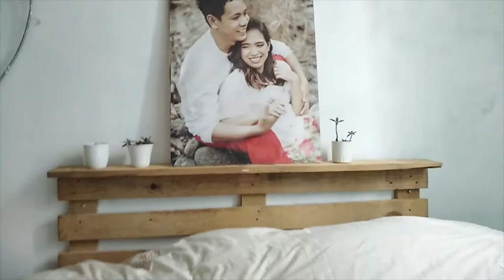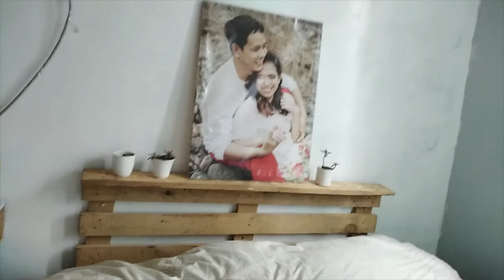Utos Day ni Misis kay Mister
Samahan niyo kaming ayusin ang aming bahay :) Alila Challenge is on 😜